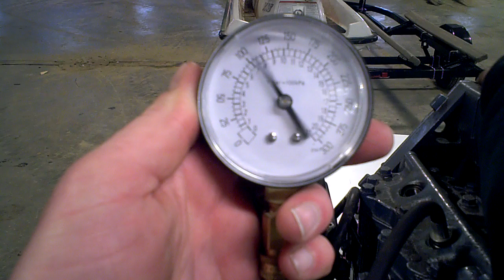SOLD Not Available LOT 145A 1988 Yamaha WR 500 Engine Compression Test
Nice Even Compression of 148 148 PSI

Freshwater Engine so Not much Corrosion

Thanks